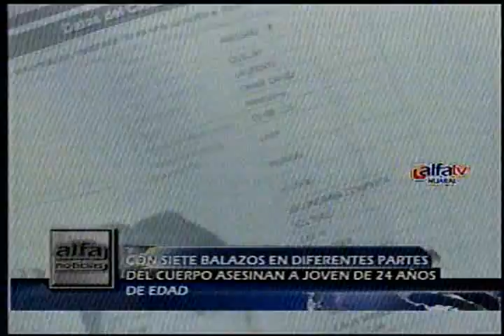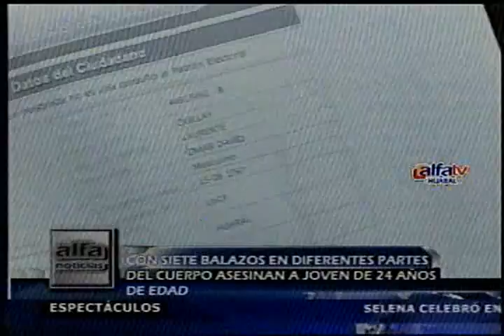CON 7 BALAZOS EN DIFERENTES PARTES DEL CUERPO ASESINAN A JOVEN DE 24 AÑOS DE EDAD